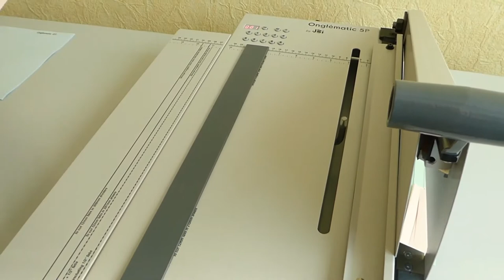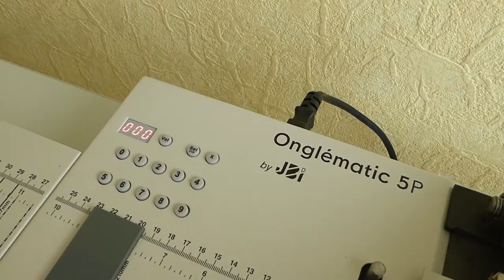Registerstanzen zum einfachen Herstellen von Registern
Mit einem Register wird ein Druckwerk, wie z. B. ein Ordner, eine Broschüre oder eine Feuerwehrlaufkarte, übersichtlich organisiert.

Die Herstellung eines individuellen Registers nach Kundenvorgabe wird mit einer Registerstanze erleichtert und der Arbeitsaufwand hierfür enorm reduziert.

Die Registerstanzen erhöhen Ihre Produktionsqualität und Sie können professionell Kundenwünsche erfüllen.

Registerstanzen - Stanzformen für das Stanzen der Register

Es sind verschiedene Stanzformen zum Individualisieren von Registern lieferbar. Mit der Maschine bestellen Sie Ihre erste Wunschform und diese wird bereits in das Gerät installiert.

Sie können aber jederzeit weitere Formen zum Stanzen gleich mit bestellen oder später nachträglich beziehen. Die Stanzsätze können jederzeit getauscht werden.